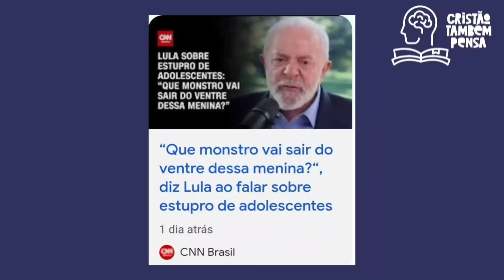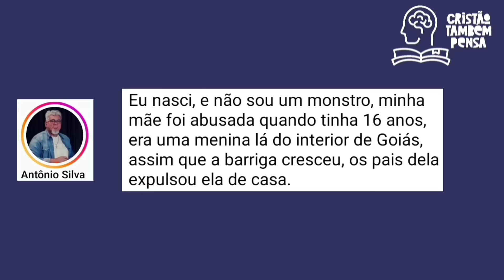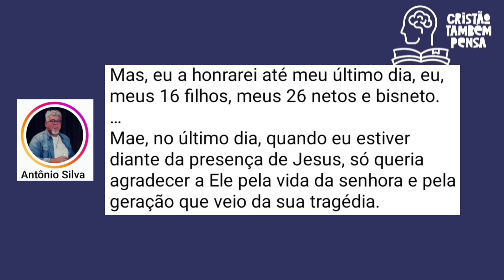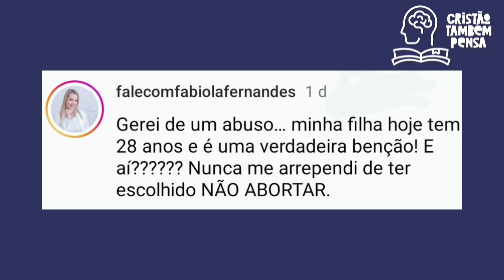Lula recebe resposta de pastores que são fruto de E$TUP*0 e não foram AB0RT4D0$ por suas mães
Podcast Cristão Também Pensa na íntegra com pastor Flávio Amaral contando seu testemunho 🙌
Nikolas Ferreira confronta falsos cristãos que estão omissos quanto a PL 1904
🌕Já nos acompanha em nossos instagram?